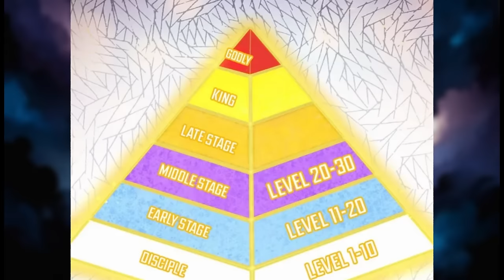(2)He got the hidden class of a Necromancer but put all his skill points in Strength! - Manhwa Recap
Qiao Yu enters the world of the meta-Universe and gains the hidden class of a Necromancer. Unfortunately, his initial intelligence and spirit stats are both at 0, and he even draws a strangely unique talent. In a fit of anger, Qiao Yu puts all his attribute points into strength! Who says a Necromancer can’t engage in hand-to-hand combat? As Qiao Yu punches the World serpent, Yemojia, to death, players in the meta-Universe are driven mad. Bro, please, stop brawling! You’re a Necromancer! Just summon an undead, please!